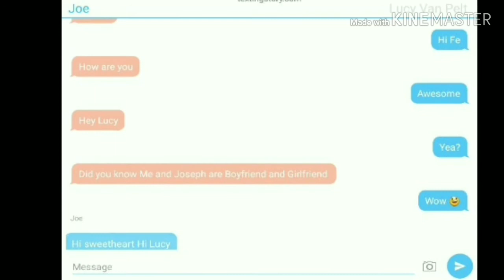Joe Fe Charlie Brown and Lucy Van Pelt. Texting Story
Suggested By My Beautiful Girlfriend Fe.